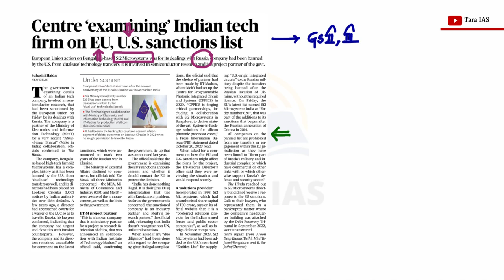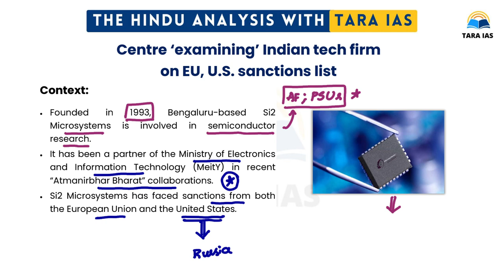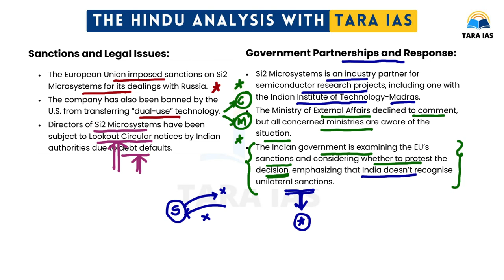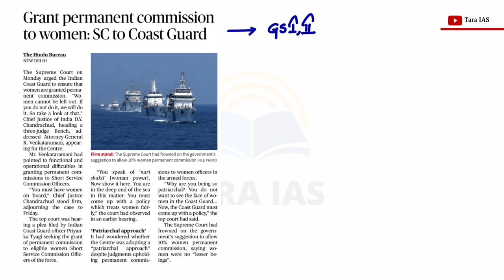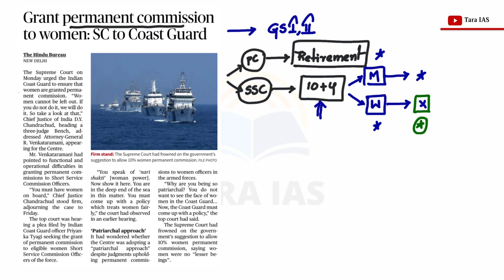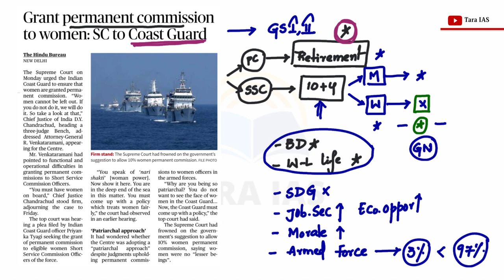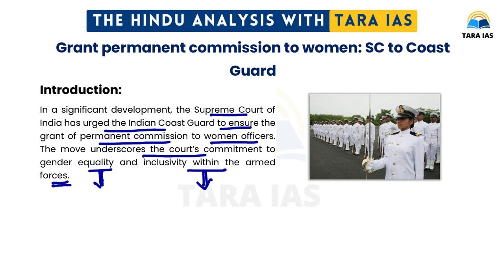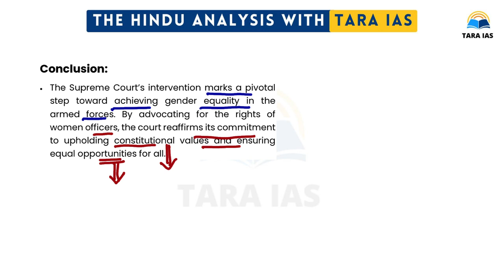‘The Hindu’ Analysis By Sairam Sir | In Telugu | 27th Feb 2024 | Daily Current Affairs | Tara IAS.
"Dive into Comprehensive News Analysis in Telugu with Sairam Sir! 📰🎙 Stay updated on current affairs, editorial insights, and in-depth analysis of 'The Hindu' newspaper tailored for Telugu-speaking aspirants. Master the nuances of critical issues, enhance your understanding of editorial viewpoints, and stay ahead in your UPSC exam preparation. 📚🌐 UPSC CurrentAffairs TheHinduAnalysis"